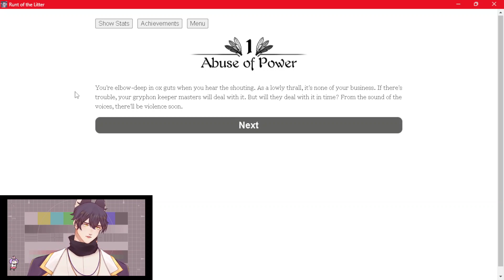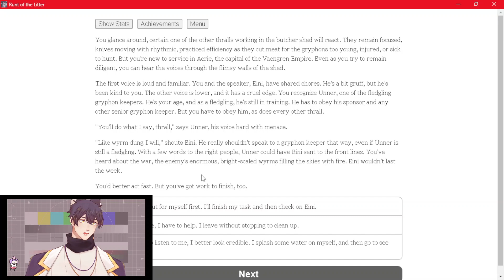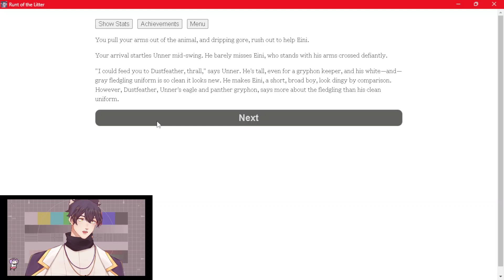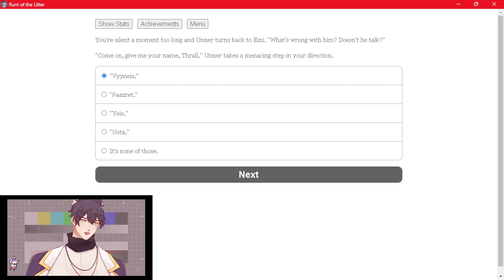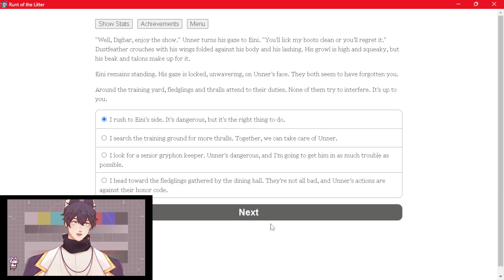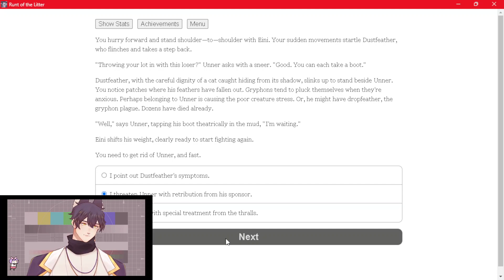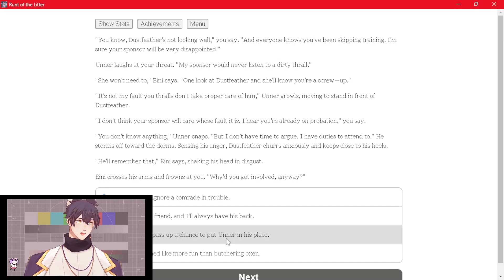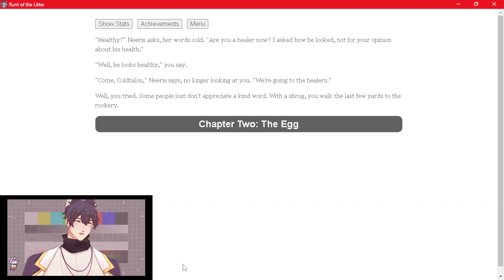Runt of the Litter Pt 1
runt of the litter is a choose your own adventure novel. its only a few bucks but worth the price.